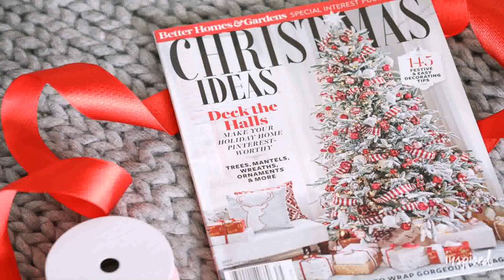Christmas Holiday Decorating Ideas 2017